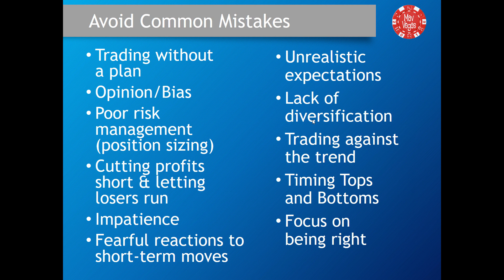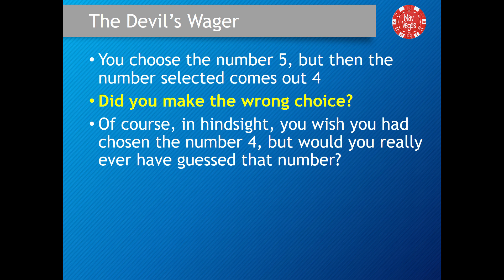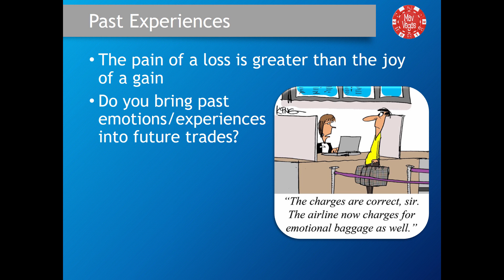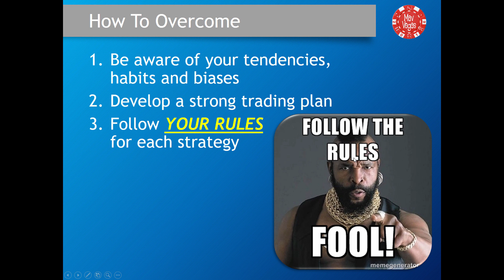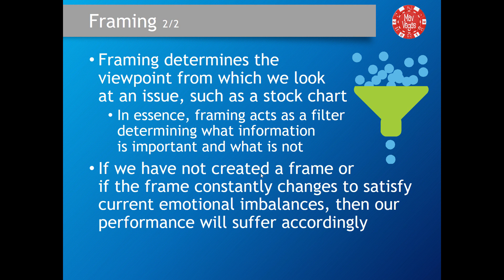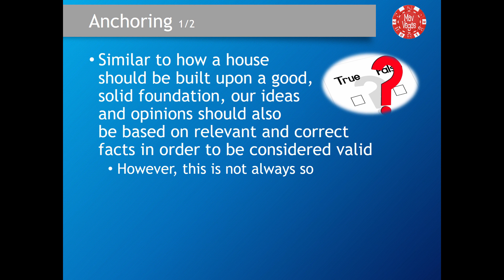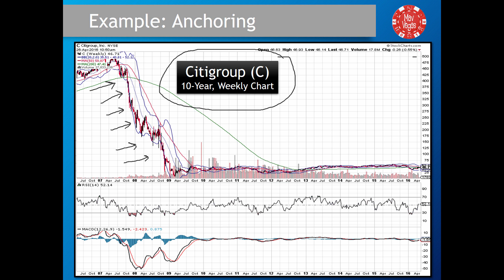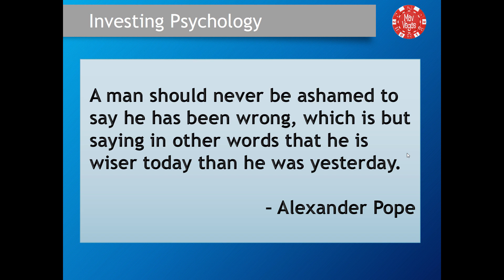Psychology in Trading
Maverick Trading's Risk Manager, Corey Halliday, breaks down psychology in trading.  Learning the mechanics of trading is important, but learning the inner workings of your own mind will help to make you a better and more consistent trader.